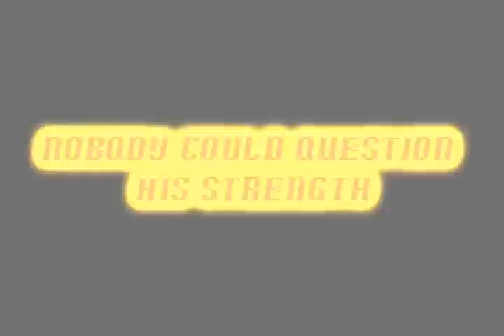Dos Equis: The Most Interesting Man In The World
This is a dos equis commercial. This video shows you the most interesting man in the world.